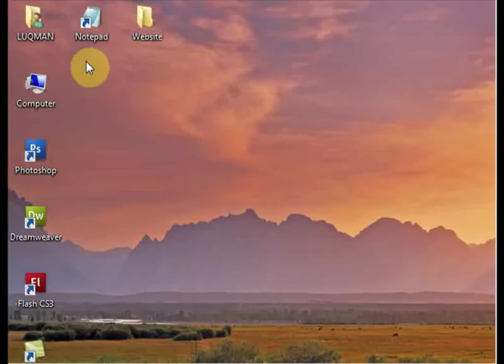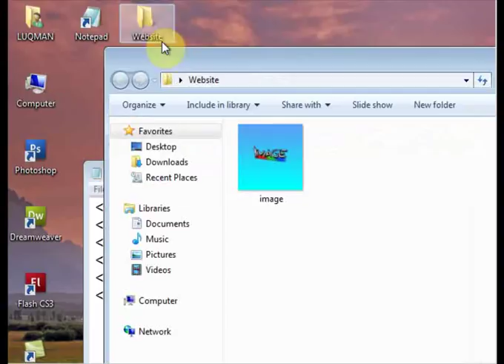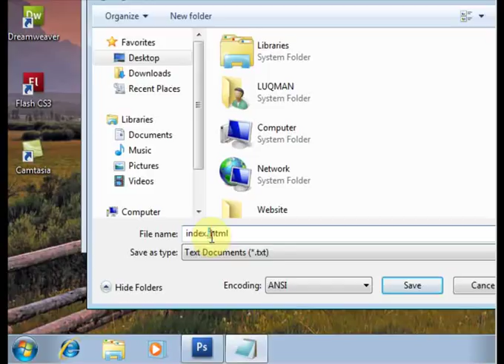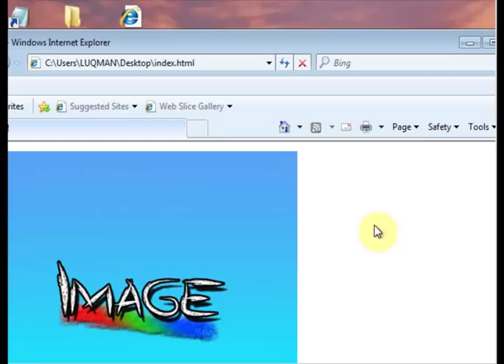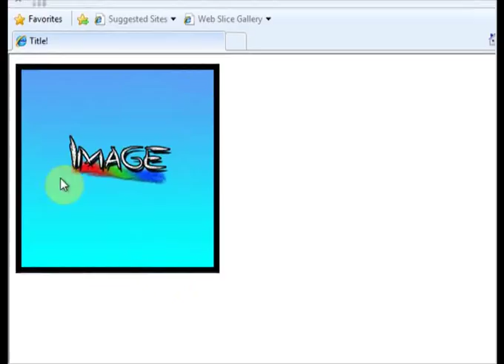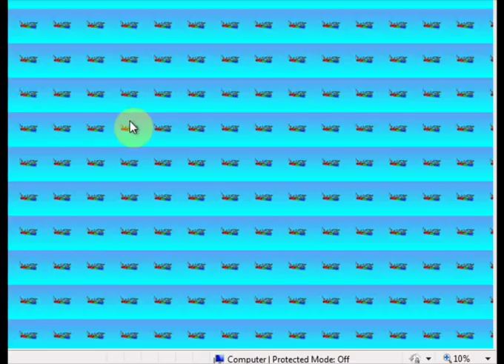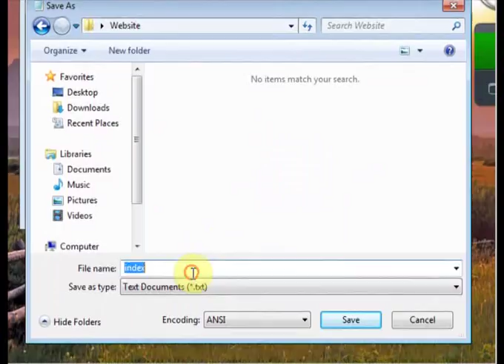HTML Tutorial 3 (Adding Images - Backgrounds) in urdu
In my this tutorial i will show you that how can you add images to your website using html coding... and how can you set an image as your background and dont forget to rate this video..